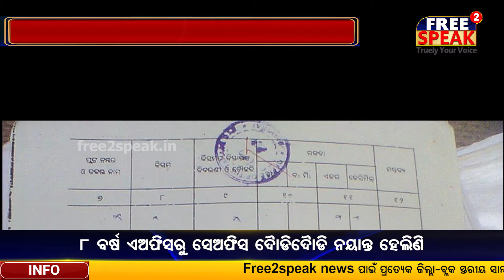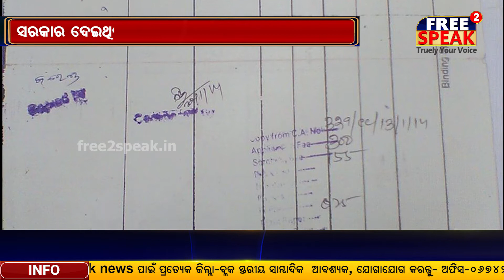ଭୋଗରାଇ-କମର୍ଦ୍ଦା-କୁଶୁଡା -କାହା -ଚାପରେ- ଚେପା- ଭୋଗରାଇ -ପ୍ରଶାସନ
ଭୋଗରାଇ-କମର୍ଦ୍ଦା-କୁଶୁଡା-କାହା -ଚାପରେ- ଚେପା- ଭୋଗରାଇ -ପ୍ରଶାସନ -୮ ବର୍ଷ -ଏଅଫିସରୁ -ସେଅଫିସ ଦୈାଡିଦୈାଡି ନୟାନ୍ତ ହେଲିଣି